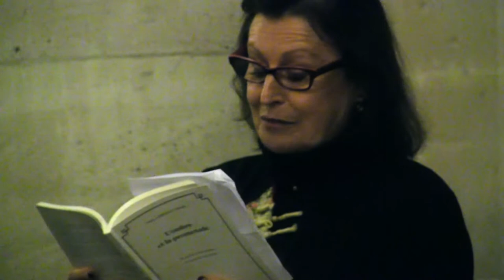Poésies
"L'ombre et la promenade" poèmes Anne LHERAULT YAVARI accompagnement piano. Vidéo par Jérôme FRANCE "réunion poético-musicale" 25 janvier 2015